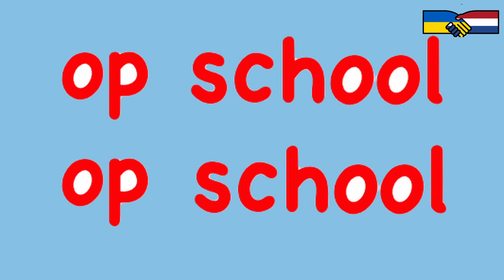Wij leren Nederlands praten op school, backing track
Lied geschreven met Oekraïense kinderen van de Petrus Canisius Basisschool in Doenrade. Klas met 26 kinderen uit Oekraïne tussen de 7 en 10 jaar oud. Ze zijn, nadat ze hun land ontvlucht zijn vanwege de oorlog, in Nederland komen wonen. Nederlands leren is belangrijk, maar ook moeilijk in een voor hun heftige tijd. Ze vinden het erg leuk en een liedje maken om Nederlands te leren waarbij ze laten horen wt ze al kunnen zeggen, maakt hen erg trots. Deze versie gebruiken ze om nieuwe woorden te leren in de klas.

Safe & Sound is een preventieve interventie ontwikkeld door Sander van Goor, waarbij muziektherapie traumasensitief en cultuursensitief wordt ingezet bij kinderen en jongeren die opgroeien onder moeilijke omstandigheden. Op deze school gaat het om kinderen met een vluchtelingen achtergrond. Gericht op het versterken van de verbinding tussen de kinderen en jongeren zelf en met hun omgeving om veerkracht te vergroten.